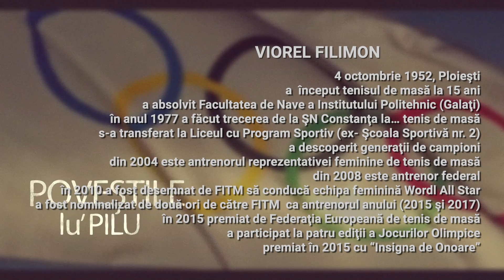Poveștile lu' Pilu cu Viorel Filimon, 21 octombrie 2022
Poveștile lu' Pilu cu Viorel Filimon
Producator si realizator: Alexandru "Pilu" Banoi
Te invit la o poveste răsfoită filă cu filă, cu multă răbdare şi gingăşie... matematică. un erou de poveste ce a făcut şi desfăcut speranţe, a sprijint - şi sprijină - tot ce acoperă un sportiv. e discret şi... vizibil, este emotiv şi aspru, este un om potrivit într-un loc potrivit.
Oriunde privesc în jurul eroului de poveste văd sportivi ce zboară spre succes, văd mii de ore de muncă, văd la fel de multe ore de noi poveşti cu... viitori campioni.
Mulţumesc... eroule de poveste.
P.S.  Uneori parcă uit să privesc şi dincolo de sportiv...
Invitat: Viorel Filimon, antrenorul lotului national tenis de masa
Difuzare TVR Cluj: 21 octombrie 2022